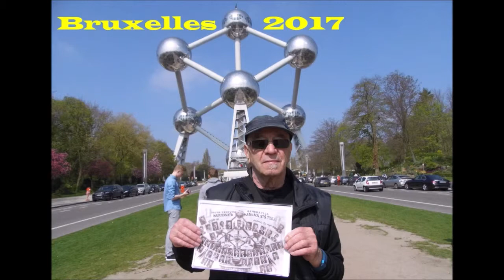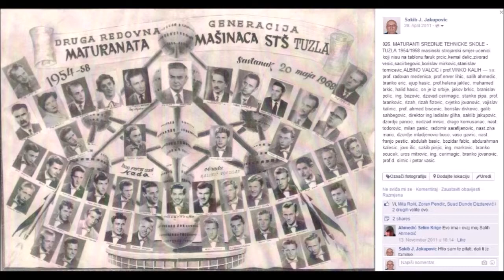2019_02_mm-02 Druga redovna generacija maturanata masinaca STS Tuzla 1954 1958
Sastanak nakon 15 godina mature-Srednja Tehnicka Skola Tuzla,masinsko,strojarsko odjeljenje